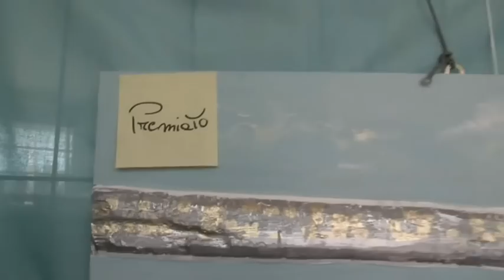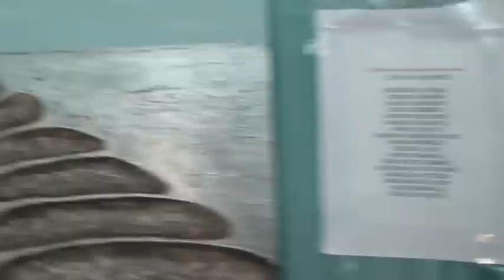Collettiva di pittura (4)